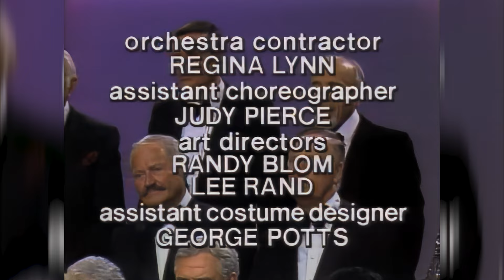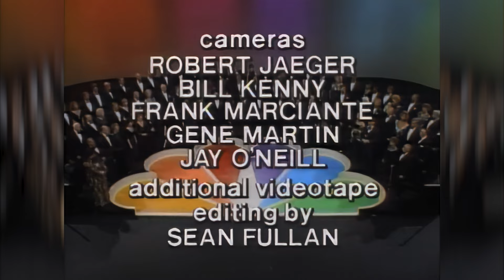NBC 60th Anniversary Special 1986 (end credits) upconvert 4k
NBC's 60th Anniversary Celebration was a special American TV show that aired on May 12, 1986. The show was produced by Alexander H. Cohen, with Hildy Parks as the writer and co-producer. The event was renowned for its star-studded lineup and marked the debut of NBC's current peacock logo. It was up-converted using Topaz AI,